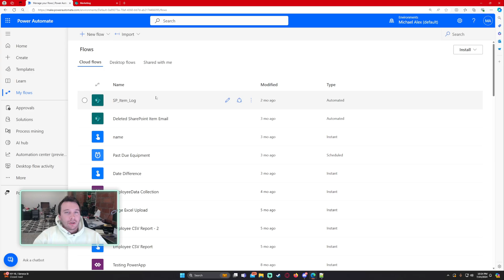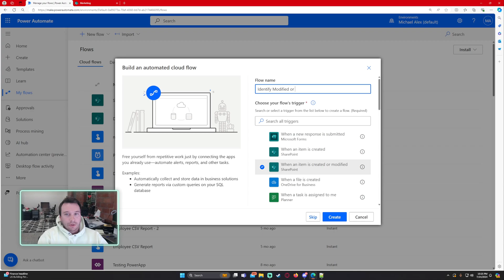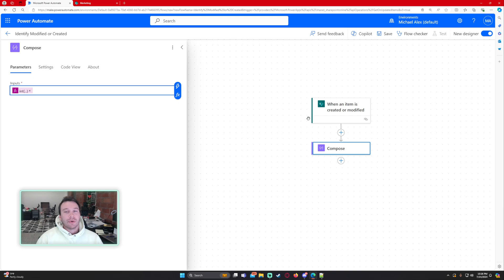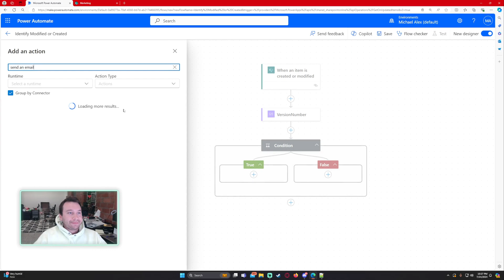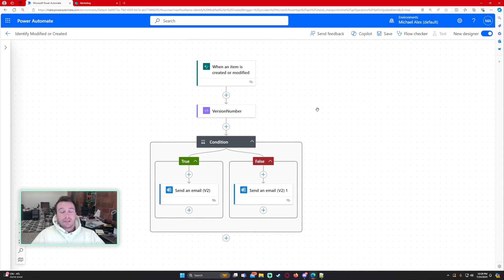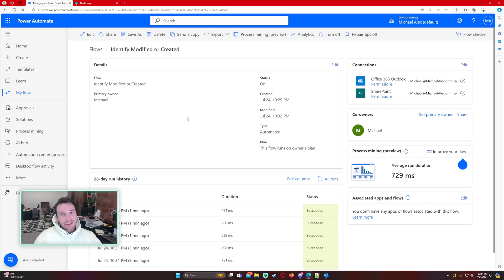How to Identify If an Item was Created or Modified in Power Automate | 2024 Tutorial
In this detailed tutorial, we'll walk you through the steps to identify if an item was created or modified in Power Automate, helping you streamline your workflows and improve your automation processes.

🔄 Master Power Automate: Learn how to leverage the capabilities of Power Automate to detect and differentiate between newly created items and modified items in your workflows.

📊 Enhance Workflow Efficiency: Discover how identifying changes can optimize your automation, ensuring your workflows respond accurately to different triggers and actions.

💡 Step-by-Step Guide: Follow our clear and concise step-by-step instructions, complete with visual aids and practical examples, to implement this functionality in your own Power Automate solutions.

🔧 Practical Applications: Understand the practical applications and benefits of identifying item creation and modification, such as better data management, improved notifications, and more responsive automation.

Whether you're a beginner or an experienced Power Automate user, this tutorial provides valuable insights and techniques to enhance your workflow automation skills. Don't miss out on this opportunity to take your Power Automate expertise to the next level!

By watching this video, you'll gain the knowledge to:

Differentiate between item creation and modification triggers.
Implement effective conditional logic in your workflows.
Improve the accuracy and responsiveness of your automated processes.
Unlock the full potential of Power Automate and revolutionize your workflows today!

🪙BTC🪙: 3LpmcBaJB537RweJu2tRjSqT6NhnQDDBWy
⛓️ETH⛓️: 0xbAEb6d6Df7CE5cfC55797B3133342e165B78A444
🐕DOGE🐕: DNKNUduorzBWMJ4XTSRqUSsUKk3ZiehHin